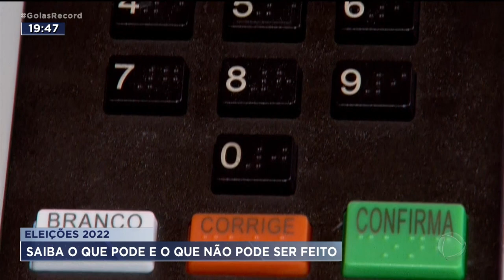ELEIÇÕES 2022 SAIBA O QUE PODE E O QUE NÃO PODE SER FEITO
A CAMPANHA ELEITORAL JÁ ESTÁ NAS RUAS E MUITA GENTE AINDA TEM DÚVIDAS SOBRE O QUE PODE E O QUE NÃO PODE SER FEITO PELOS CANDIDATOS AS REDES SOCIAIS FORAM UMA MÃO NA RODA PRA OS CANDIDATOS, MAS TAMBÉM É O PARAÍSO DAS FAKE NEWS. ? MAS O QUE ACONTECE COM O CANDIDATO QUE DISTRIBUI NOTÍCIAS FALSAS? ESSA E OUTRAS DÚVIDAS DE ÚLTIMA HORA SÃO O ASSUNTO DE HOJE DO QUADRO POLÍTICA EM DEBATE.